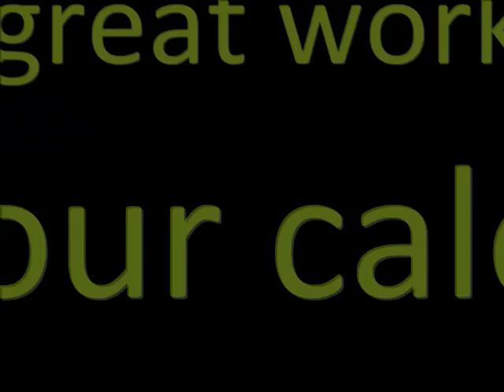"Pegate" Zumba routine - with Win Yeung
One of the all-time favourites Zumba routine - "Pegate". Winter has come and night-club style Zumba is on! Drop by after work, and if you are lucky enough there are sometimes disco laser lights in class. Check it out